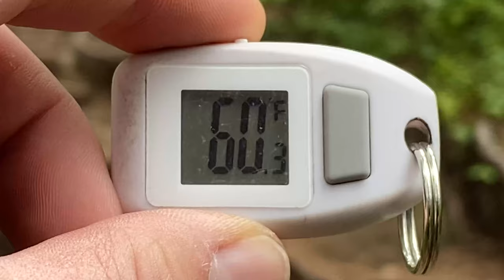Solo Tent Camping in the Mountains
In this video I go solo tent camping in the mountains. It's been a while since I went on a solo tent camping trip in the mountains. I have camped on three different sides of the mountain and the views never cease to amaze me! It was overcast, windy, wet, and chilly on this hike but that only enhanced the ambiance. I did my best to capture the magnificence of this breathtaking mountain but pictures can not do it justice. I worked hard for this one, enjoy!

Chapters:
00:00 Intro
00:26 Scenic Hike to Camp
07:25 Tent Setup
09:21 Bed Setup
10:00 Cooking Dinner
12:46 Bedtime
13:48 Cooking Breakfast
15:33 Hiking Higher Up the Mountain
19:26 Breaking Camp